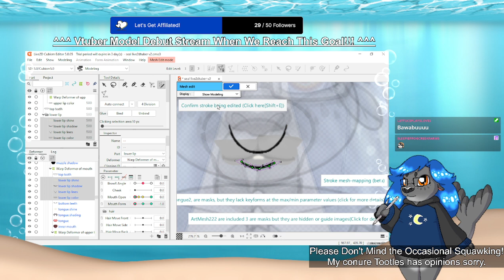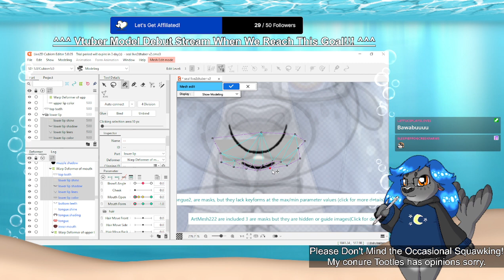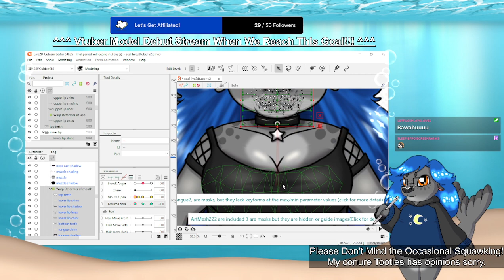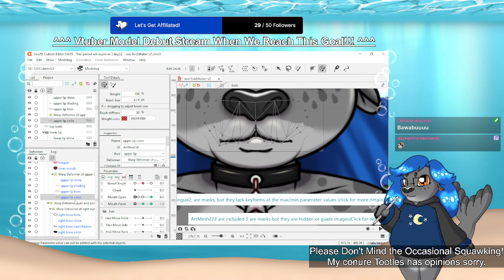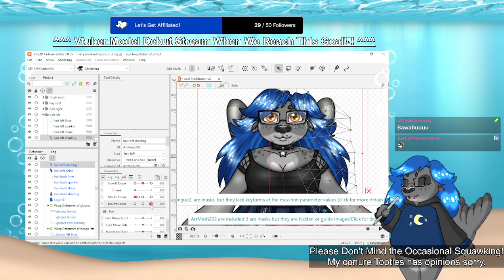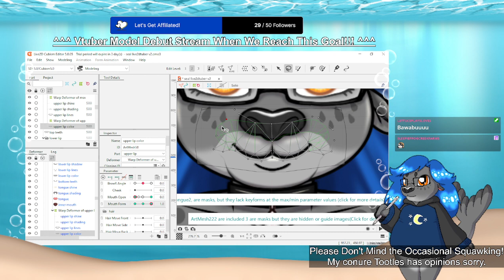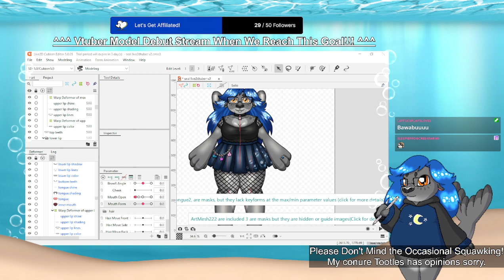Re-Rigging Sealfriend 2.0 (cont.)